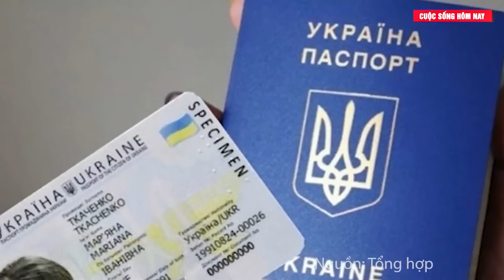Điểm tin nóng: Số lượng vũ khí tăng vọt giúp Nga liên tục chiến thắng trên chiến trường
Tin tức mới nhất | Số lượng vũ khí tăng vọt giúp Nga liên tục chiến thắng trên chiến trường

Khi các tiệm bánh và trung tâm mua sắm ở Nga trở thành nơi chế tạo vũ khí và trang bị quân sự phục vụ chiến dịch ở Ukraine, các nước NATO đang chật vật đuổi theo trong cuộc đua sản xuất quốc phòng.

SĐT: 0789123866